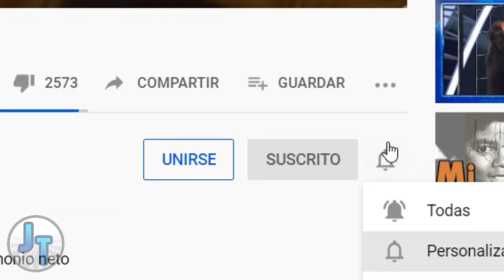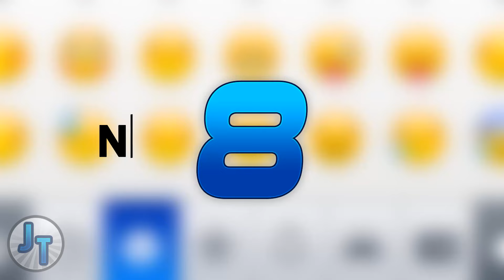Así se Verían Los Personajes de Peppa Pig en la Vida Real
Peppa Pig - Personajes de Películas de Dibujos Animados en la Vida real
Personajes de Peppa Pig en la Vida Real 2021

Ya han pasado diecisiete años desde que se estreno el primer episodio de Peppa Pig, así que en este vídeo veremos como lucen cada uno de los personajes de Peppa en la vida real.

Peppa Pig, juguetes peppa pig, Sonic, la película, película de sonic, bob esponja, personajes en la vida real, personajes de dibujos animados en la vida real, sonic capturado en cámara 2020, nuevo juego de sonic 2021, Personajes de dibujos animados que existen en vida real.